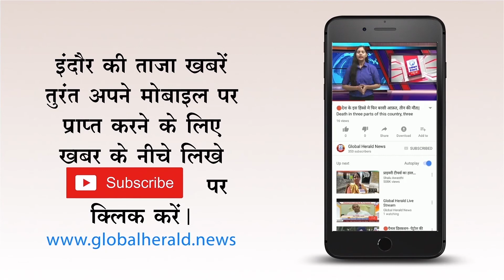🔴प्रणब मुखर्जी RSS के कार्यक्रम में || Pranab Mukherjee in the program of RSS